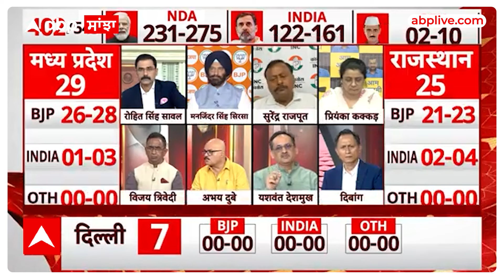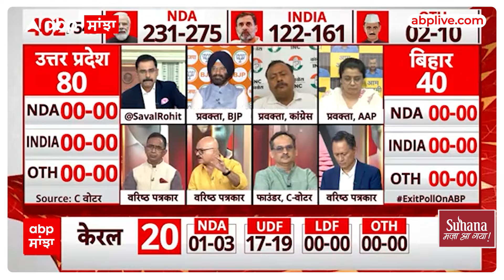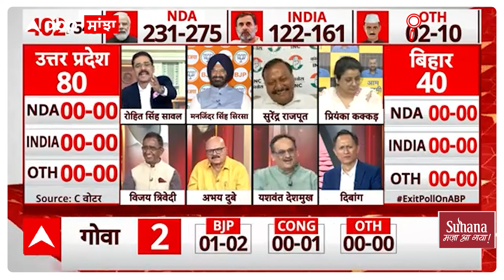Haryana Exit Poll | ਵੱਡਾ ਖ਼ੁਲਾਸਾ - ਕਿਸਾਨੀ ਅੰਦੋਲਨ ਹਰਿਆਣਾ 'ਚ ਕਰੇਗਾ BJP ਦਾ ਨੁਕਸਾਨ !!!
ਗੱਲ ਕਰਦੇ ਹਾਂ ਹਰਿਆਣਾ ਦੀ
ਜਿਥੇ ਲੋਕ ਸਭਾ ਦੀਆਂ ਕੁੱਲ 10 ਸੀਟਾਂ ਹਨ
ਚੋਣਾਂ ਜਿੱਤਣ ਲਈ ਇਥੇ BJP ਰਣਨੀਤੀ ਖੇਡਦੀ ਨਜ਼ਰ ਆਈ
ਚੋਣਾਂ ਤੋਂ ਠੀਕ ਪਹਿਲਾਂ ਸੂਬੇ ਦੀ ਸਿਆਸਤ ਚ ਵੱਡਾ ਬਦਲਾਅ ਕੀਤਾ ਗਿਆ
bjp ਨੇ CM ਚੇਹਰਾ ਬਦਲ ਦਿੱਤਾ |
ਲੇਕਿਨ ਚੋਣਾਂ ਚ BJP ਦੀ ਰਣਨੀਤੀ ਕਾਮਯਾਬ ਹੋਵੇਗੀ ਜਾਂ ਨਹੀਂ ਇਹ 4 ਜੂਨ ਦੇ ਨਤੀਜੇ ਦੱਸਣਗੇ |
Exit ਪੋਲਸ ਮੁਤਾਬਕ 2019 ਚ ਹਰਿਆਣਾ ਚ ਕਲੀਨ ਸਵੀਪ ਕਰਨ ਵਾਲੀ BJP ਨੂੰ
ਇਸ ਵਾਰ ਝਟਕਾ ਲਗਦਾ ਨਜ਼ਰ ਆ ਰਿਹਾ
ਜੀ ਹਾਂ ਹਰਿਆਣਾ ਚ NDA - INDIA ਚ ਤਿੱਖੀ ਟੱਕਰ ਨਜ਼ਰ ਆ ਰਹੀ ਹੈ ਯਾਨੀ
NDA 4-6 ਤੇ
INDIA 4-6 ਸੀਟਾਂ ਲੈਂਦਾ ਨਜ਼ਰ ਆ ਰਿਹਾ
ਮੁਕਾਬਲਾ ਬਰਾਬਰੀ ਦਾ ਹੈ | ਹਰਿਆਣਾ Clean ਸਵੀਪਰ BJP ਲਈ ਇਹ ਚੁਣੌਤੀ
ਕਿਸਾਨੀ ਅੰਦੋਲਨ ਕਾਰਨ ਖੜ੍ਹੀ ਹੋਈ ਹੈ ਜਾਂ ਫਿਰ ਕੋਈ ਹੋਰ ਵਜ੍ਹਾ
ਤੁਹਾਡੇ ਹਰ ਸਵਾਲ ਦਾ ਜਵਾਬ ਸਾਡੇ ਸੀਨੀਅਰ ਜਰਨਲਿਸਟ ਦੀ ਇਸ ਚਰਚਾ ਚ ਮਿਲੇਗਾ |